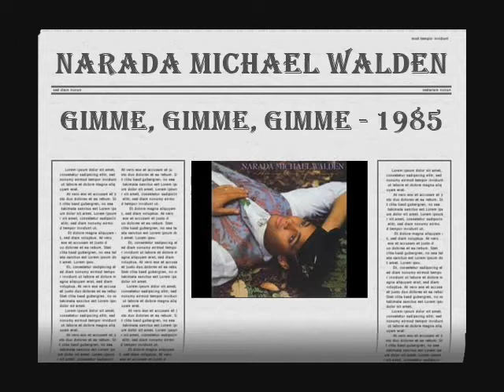NARADA MICHAEL WALDEN - GIMME GIMME GIMME - 1985 HQ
Narada Michael Walden (/ ˈnɑːrədə / NAH-rə-də; Michael Walden; nascido em 23 de abril de 1952) é um cantor, compositor, músico e produtor musical americano. Ele adquiriu o apelido de Narada de Sri Chinmoy. [1] Atualmente é baterista do Journey, tendo ingressado em 23 de maio de 2020
Walden foi membro de bandas de rock em Miami, Flórida, depois de se formar na faculdade. Atlantic lançou seu primeiro álbum, Garden of Love Light, em 1977 com um single que alcançou a parada de R&B. Isso foi seguido por I Cry I Smile e The Awakening. O último álbum alcançou a posição 15 na parada de R&B. Seus singles continuaram a ser populares no R&B durante os anos 1980. Isso incluiu um dueto com Patti Austin e uma aparição na trilha sonora do filme Bright Lights, Big City. [1]

Ele construiu seu estúdio em 1985 [1] e produziu música para The Temptations, Stacy Lattisaw, Aretha Franklin, Angela Bofill, Lisa Fischer, Sister Sledge, Herbie Hancock, Patti Austin, Whitney Houston, Clarence Clemons, George Benson, Kenny G, Lionel Richie, Al Jarreau e Mariah Carey. [3]

Walden foi indicado a oito prêmios Grammy, ganhando três [4]: Melhor Canção de R&B por "Freeway of Love" (1985) [5]; Produtor do Ano, Não Clássico (1987) [6]; e Álbum do Ano por The Bodyguard: Original Soundtrack Album (1993)